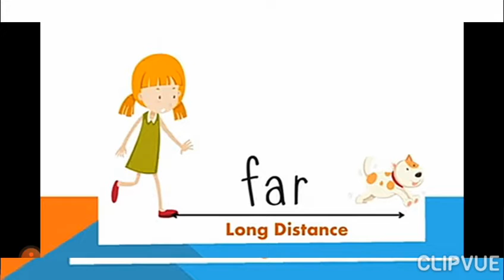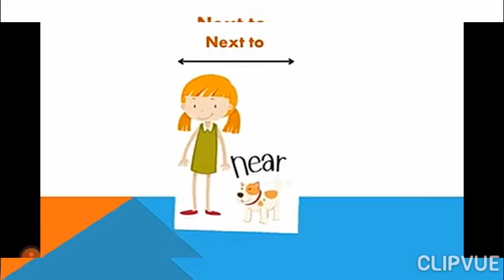Sr.Kg: English: Near and Far (Position) on 24-09-2021